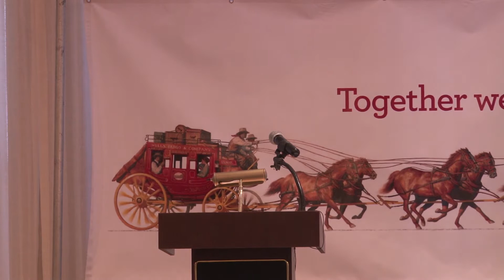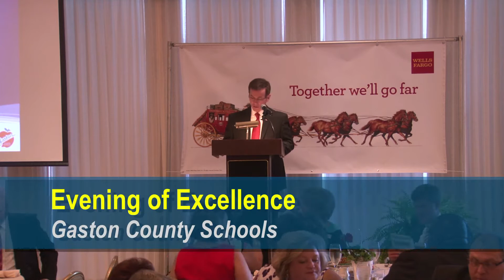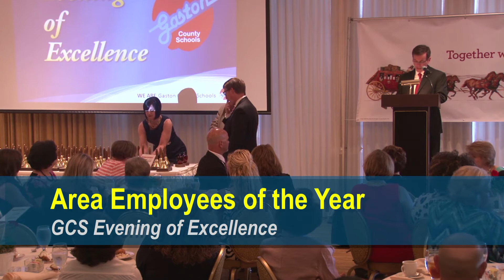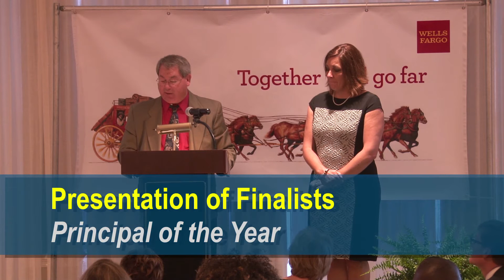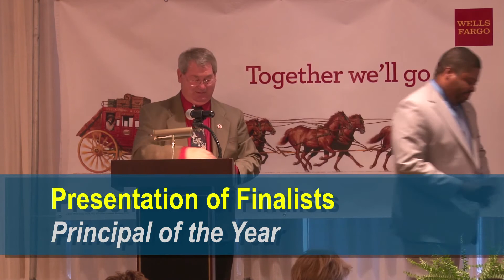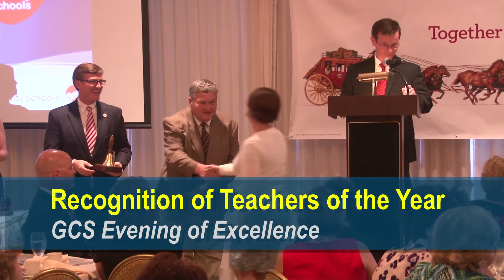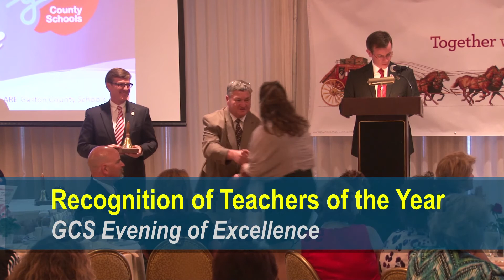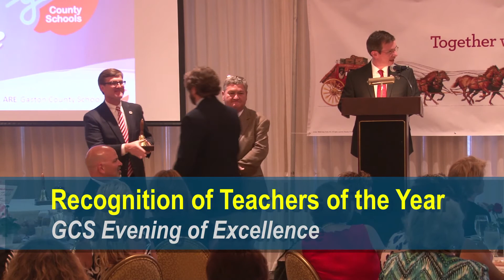2014 Evening of Excellence - Gaston County Schools